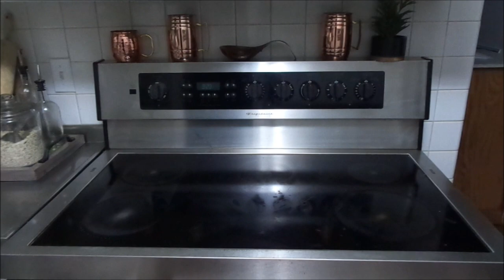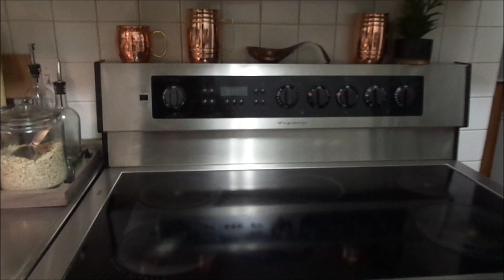ULTIMATE WHOLE HOUSE CLEAN WITH ME 2020 | COMPLETE DISASTER CLEANING MOTIVATION